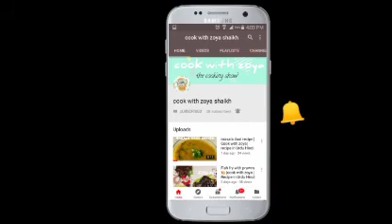chicken samosa recipe |Delicious recipe with homemade dough with C-Z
Ingredients:
For making dough:
2- cup maida.
Salt to taste.
1/2tbs- ajwain.

For stuffing:
3- boiled potatoes.
1/2kg- boneless chicken.
1tbs- saunf.
1tbs- crushed coriander.
4 to 5 green chillies.
1tbs- cumin powder.
Salt to taste.
Crushed ginger and garlic.
3 to 4 onion.